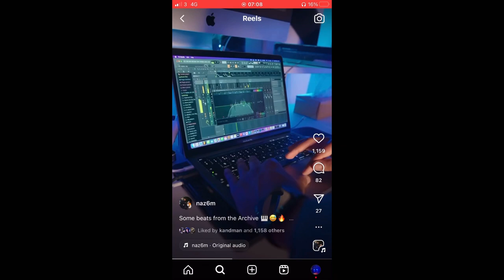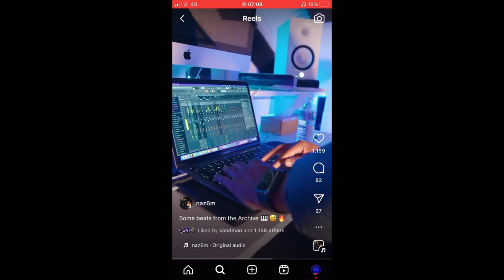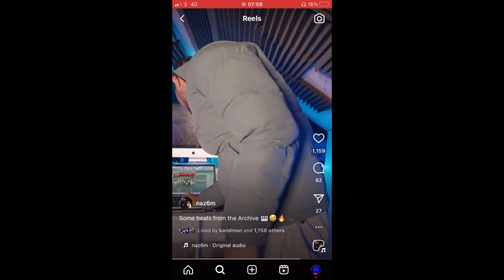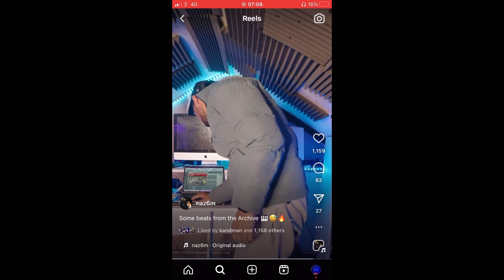Blocka x naz6m - grub and cash